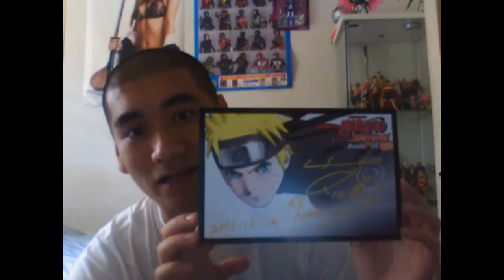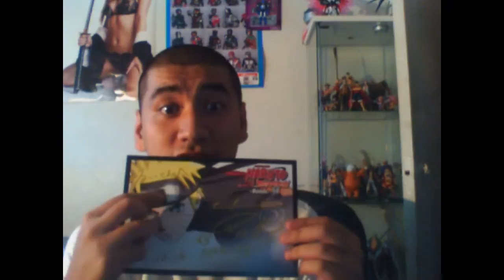Vlog Takeuchi Junko at NY Comic Con Anime Festival Naruto Shippuden , with autograph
Takeuchi Junko Visits NY Comic Con, her panel was really fun, she even signed my figure thank god i bought sabo a long with me just incase.. Shes is the sweetest person in the world, We had a convo for a minute or two, but their were so many other people waiting on line so i had to say goodbye